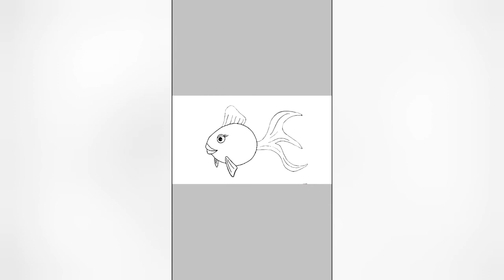How to Draw a Fish l pencil drawing l easy drawing l art for kids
How to Draw a Fish l pencil drawing l drawing l tutorial

Hi,
The present video is on how to draw a fish step by step. I used both hand and digital medium for this tutorial drawing. It's for kids as well as for cute drawing lovers.I tried to keep it easy and simple so that it will help the beginners. Hope you will like the video and find it helpful for your drawing.

:Materials used:

Paper
Pencil
Eraser
Sharpener
Earbuds
Digital painting application

🎶 Music 🎶

1. After_thought
2. 100_degrees_under